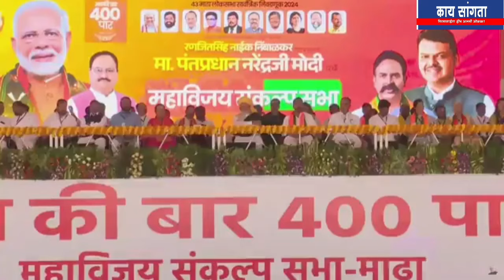kaysangtaa news | Malshiras | Madha Loksabha election | BJP | Ranjitsinh Naik Nimbalkar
kaysangtaa news | Madha Loksabha election | BJP | Ranjitsinh Naik Nimbalkar